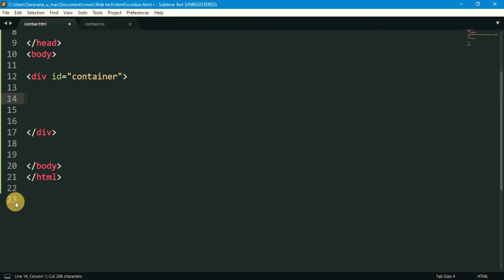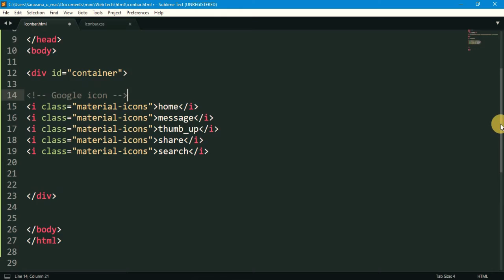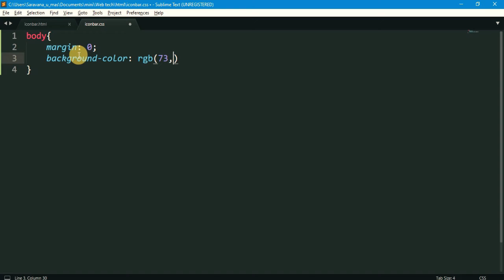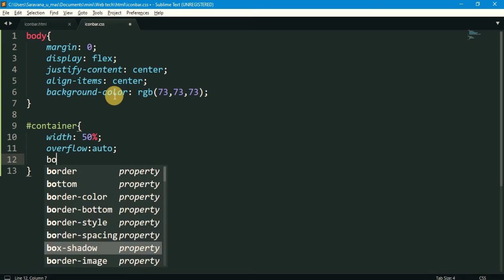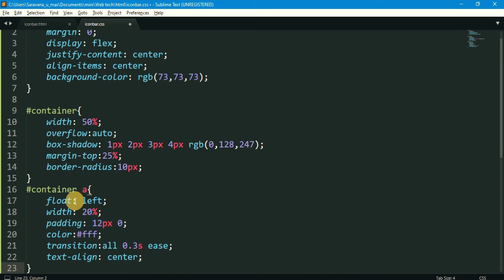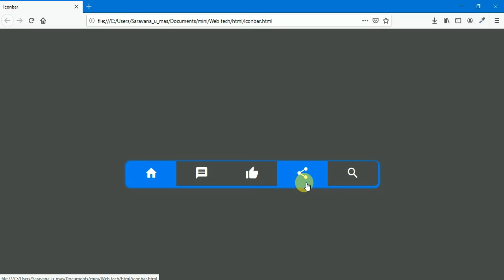Simple Series #1 Icon bar using HTML & CSS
I create new # Simple series,In this video series we going to see simple html design animation creative designs etc,if you want more video like this subscribe the channel and give me a thumbs up and share the video thanks for watching